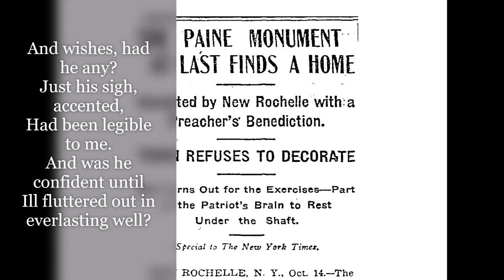To Know Just How He Suffered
Was he afraid, or tranquil?
Might he know
How conscious consciousness could grow,
Till love that was, and love too blest to be,
Meet — and the junction be Eternity?
— To Know Just How He Suffered, Emily Dickinson